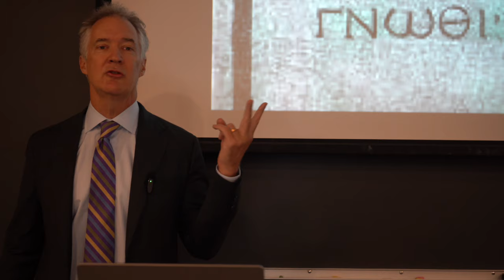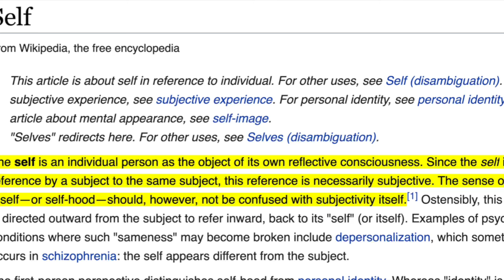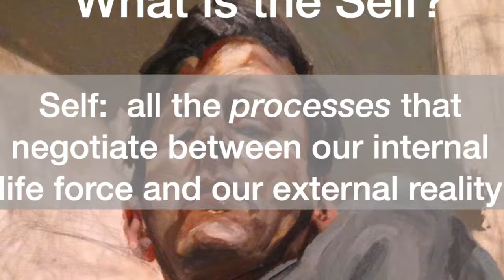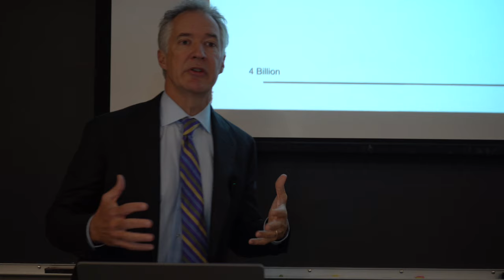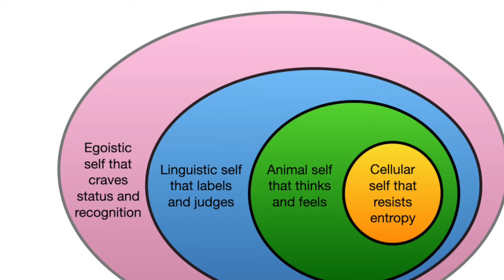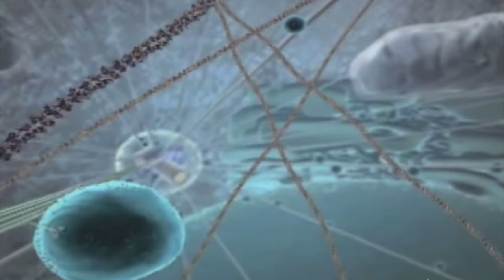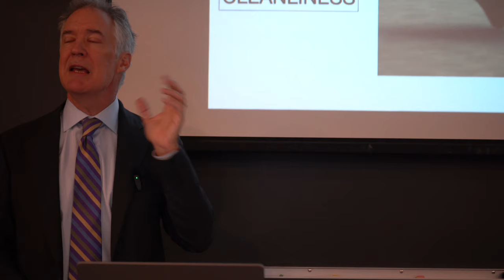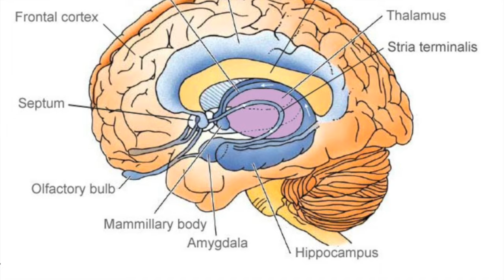1. How Can We Know Our Selves?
The is the introductory lecture to Eric Oliver's popular class "The Intelligible Self" that he has been teaching at the University of Chicago for the past 20 years.  The class seeks understand what the self is, why it malfunctions, and what we can do to make it work better.

If you want to hear more on this, check out the podcast: nine-questions.com.